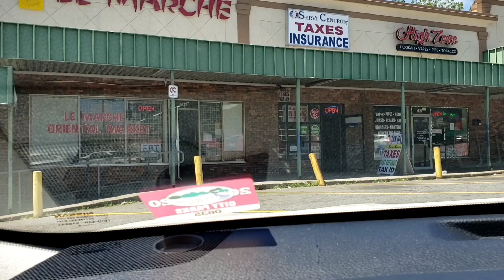หญ้าเอ็นยืดแทนใบย่านาง เก็บและแกงยอดเขืองใส่หน่อไม้กับฮอทดอก😄 Cooking Greenbrier with bamboo shoots